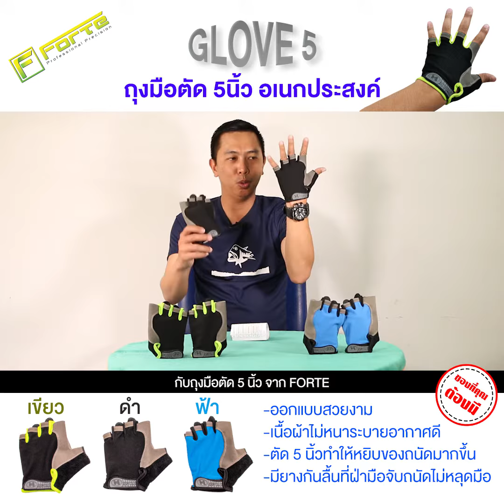ถุงมือตัด 5 นิ้ว สิ้นค้ามาใหม่ที่ออกแบบมาเพื่อคุณ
สนใจสินค้าติดต่อช่องทางด้านล่างได้เลย
โทร.02-7182825